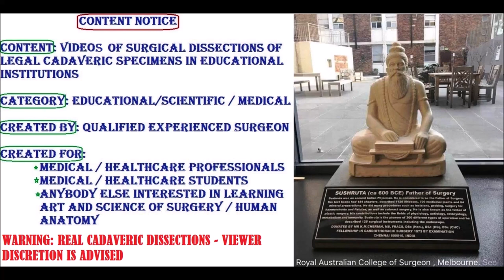SUBMANDIBULAR SALIVARY GLAND Revisited From a Surgical Perspective – Sanjoy Sanyal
It shows the surgical anatomy of the Submandibular Salivary Gland and Digastric Triangle, at a level of HD surgical dissection that is rarely seen in real-time videos or in the dissection lab.
Many clinical concepts have been highlighted, with special surgical reference to Submandibular gland surgery, sialography etc.
Cameraperson was an enthusiastic MD 1 student, using my Samsung Galaxy S8, with its 8 MP forward and 12 MP rear cameras. Your acquiescence in this regard is highly appreciated.